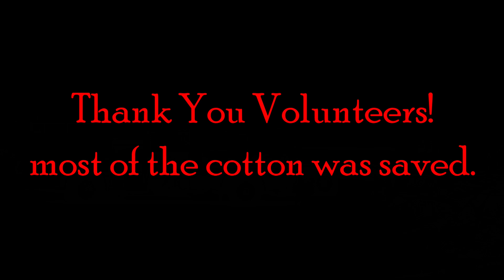Cotton Module Fire 12 5 22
Cotton harvesting season always brings the potential of Cotton picker fires or "cotton module" fires, as in this case.  The module is created by compressing the cotton into a module maker.  Sometimes, "heat" from the process can make the cotton burn or smolder and sometimes, have open flames.  Although some cotton was lost, most was saved.